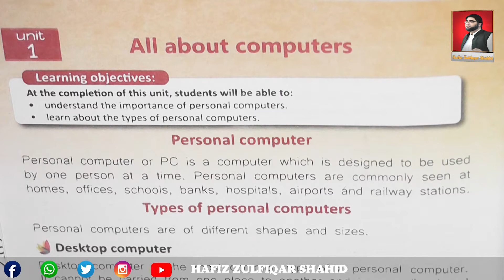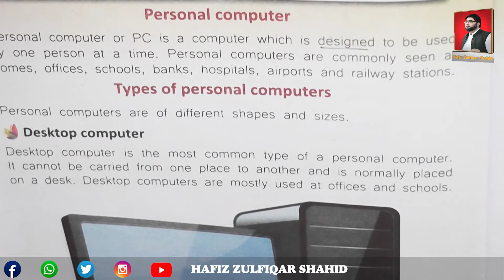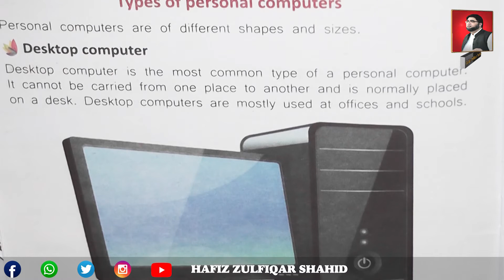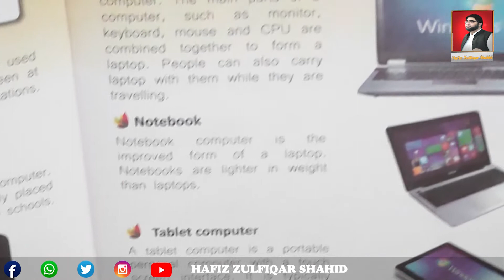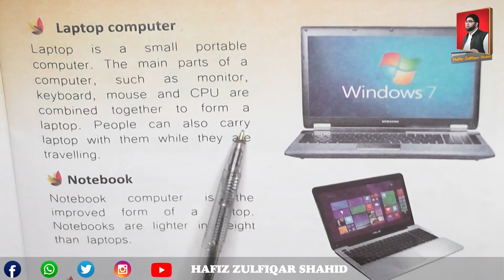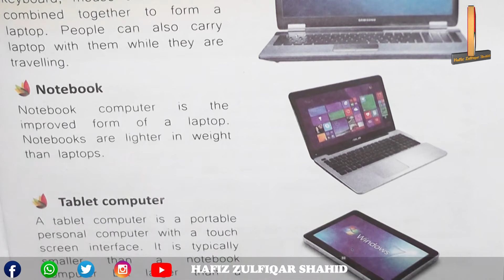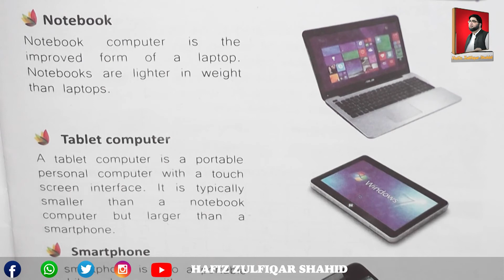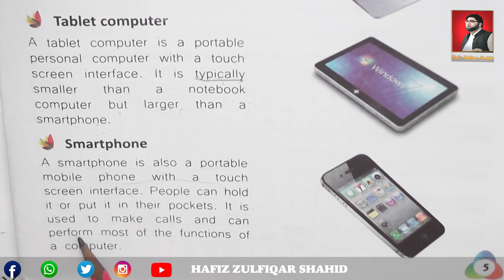Grade 2 | COMPUTER SAVVY Vol 2 | Unit 1 All About Computer Page 4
Grade 2
COMPUTER SAVVY Vol 2
Unit 1
All About Computer
Page 4